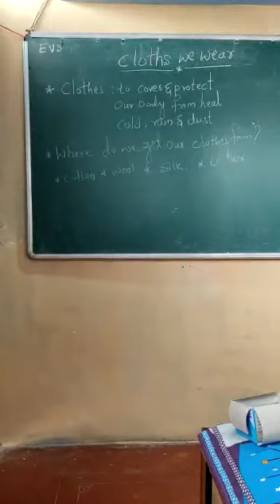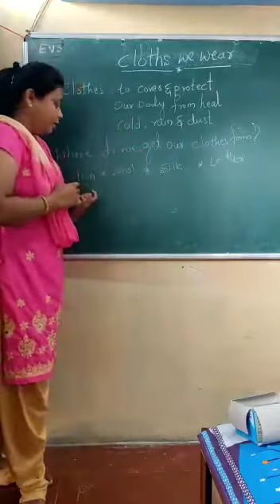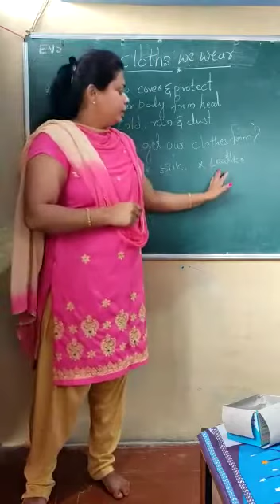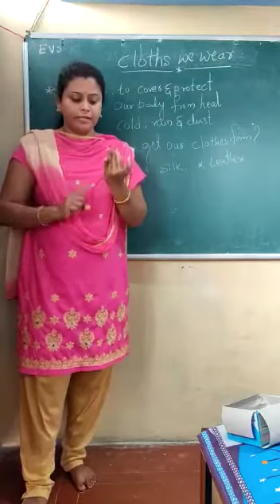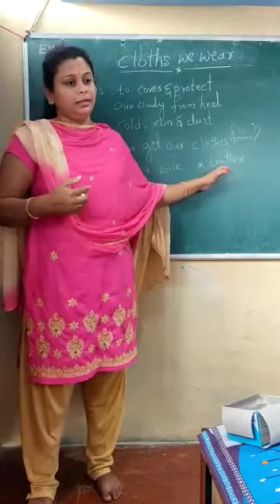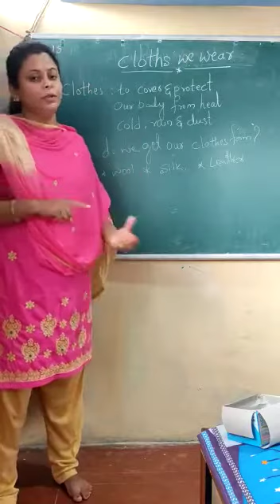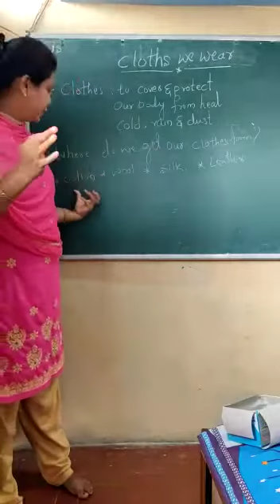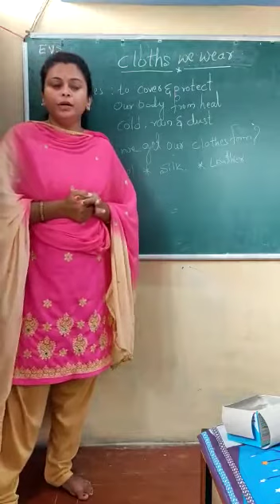Class- 2-Evs-Cloths We wear